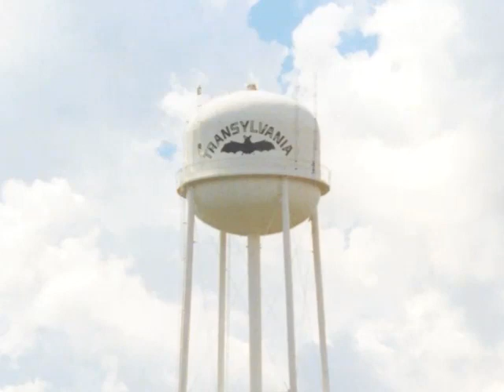Why Deborah Luster decided to photograph prisoners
Photographer Deborah Luster discusses the origins of her project "One Big Self:Prisoners of Louisiana" (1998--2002).